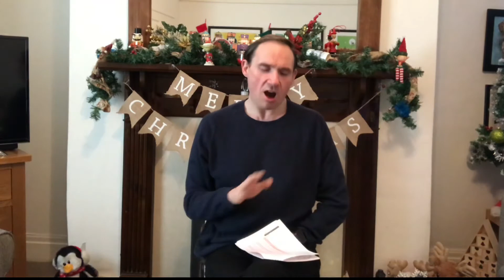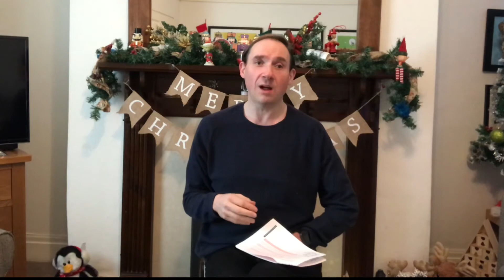SlimmingWorld Vlogmas Day 7 Weigh in update